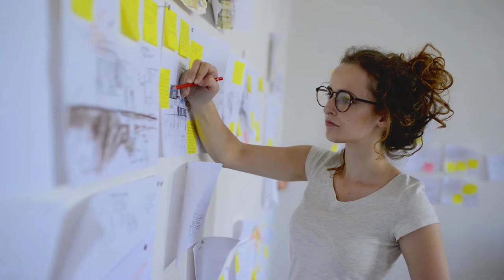Advantages and Benefits - EDGE Challenges - Kevin Black Consulting - Experiential Leader Program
BESIDES THE ADVANTAGES of being 100% engaging, learning thru “ah-ha” moments instead of listening to Power Point lectures, and gaining near- instance awareness of your unique strengths, the EDGE Challenges program has four MAJOR BENEFITS:

- FIRST, Kevin's clients have observed near immediate improvement in the performance of their participating leaders and teams. In fact, one high-potential manager increased her effectiveness by 20% in a matter of weeks.

- THE SECOND benefit is the improved contribution to your strategy. Participants gain the know-how, along with the tools, to better drive strategy from the ground up. In doing so, your people can offer strategic solutions to challenges or opportunities that you may not see in corporate headquarters. For example, in one workshop, a team of 30 managers and directors each created a potential strategic initiative to be submitted for review by the company’s executive leadership team.

- THE THIRD benefit is the increase of your overall leader bench-strength, or the number of capable leaders available at any given time. We employ proprietary tools that establish a baseline of leader effectiveness, which can then be used for focused coaching.  This benefit, of course, supports your succession planning.

- THE FOURTH and final benefit is sustaining your leader’s progress through specialized, proprietary tools.

EDGE Challenges’ workshops are not a one-time experience; our software and online content helps to ensure your people sustain their level of growth over the long-term.

OVERALL, the EDGE Challenges program is a major step in helping you gain a competitive edge in the execution of your strategies thru you leaders and teams.